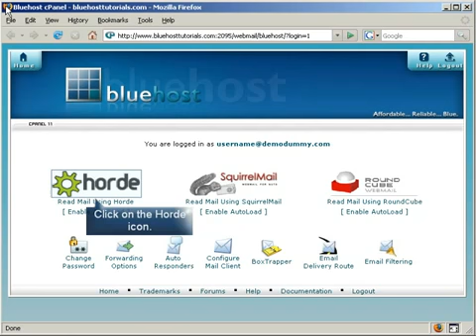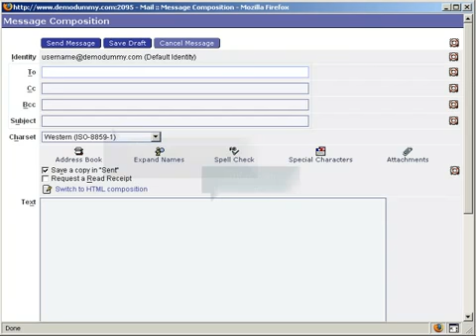How to use Horde